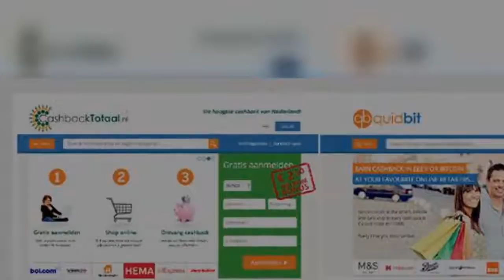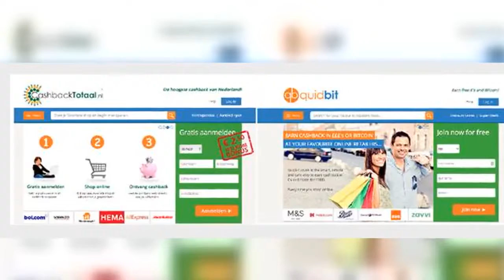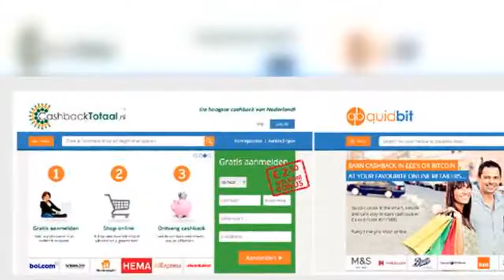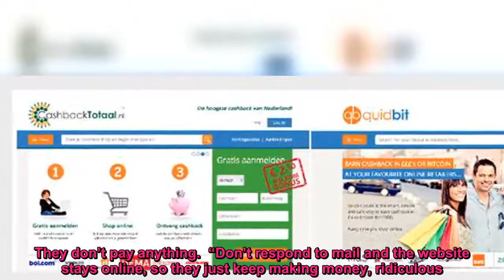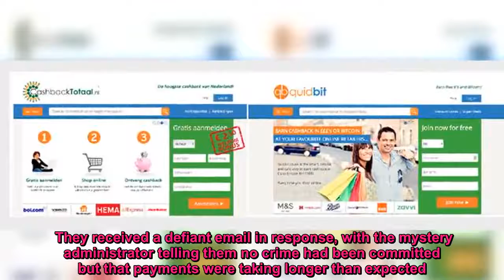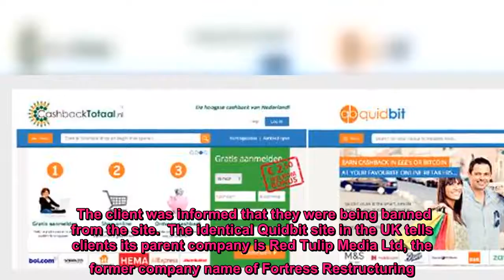Ex-Rangers owner Craig Whyte blasted by furious customers over cashback scheme